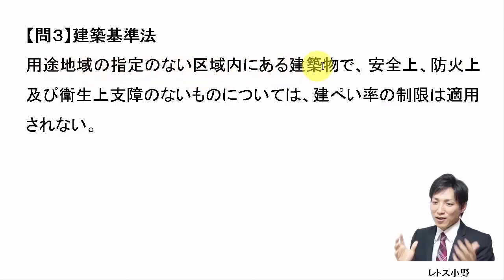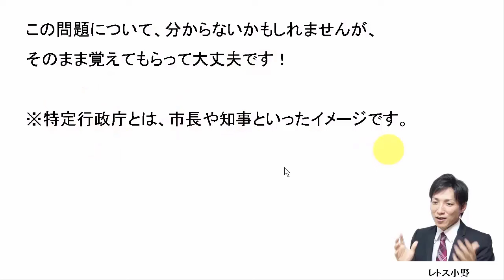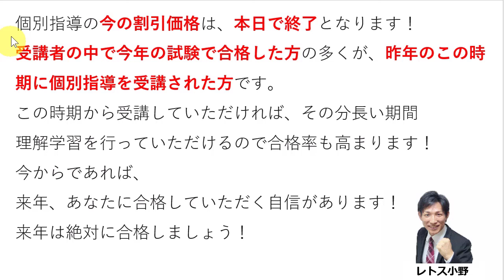【宅建過去問】11月30日の３問【レトス小野】宅建過去問解説